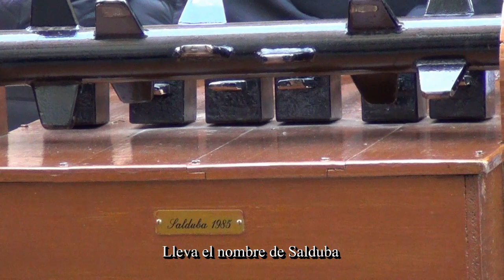Semana Santa de Zaragoza 2019 - Domingo de Ramos - Cofradía del Ecce Homo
Procesión del Traslado del Santísimo Ecce Homo del día 14 de abril de 2019, festividad del Domingo de Ramos, en la Semana Santa de Zaragoza.